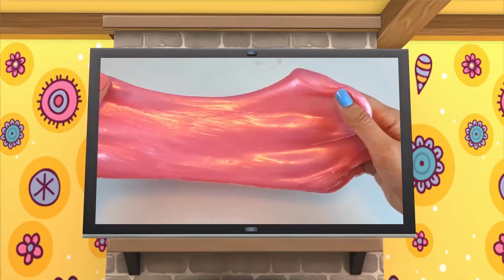Old MacDonald @CoComelon Nursery Rhymes & Kids Songs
Our kids songs and nursery rhymes, like "The Wheels on The Bus," are designed to be educational and entertaining. Children will love the bright colors and fun activities aboard the bus!